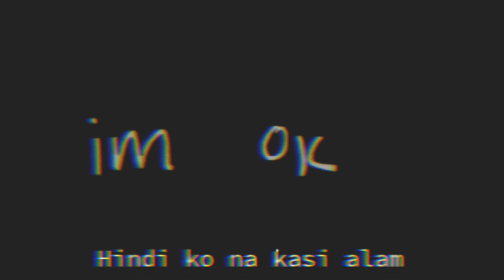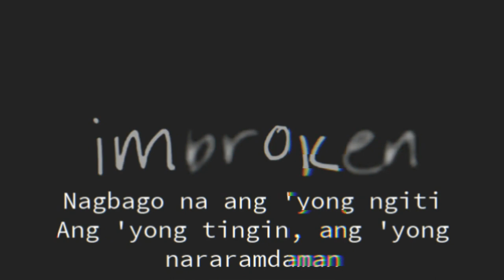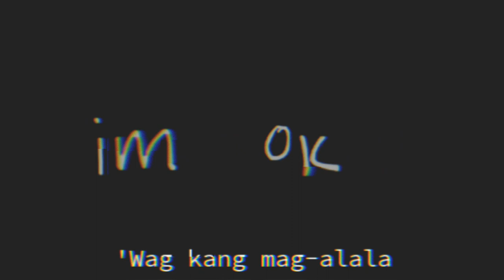Oks lang ako by JRoa (Short Cover)